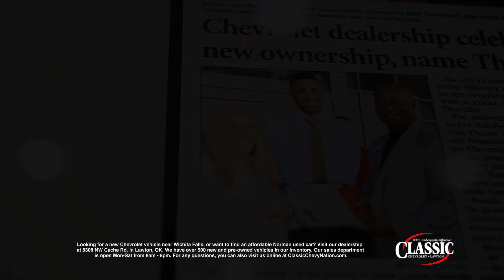The Customer Experience at Classic Lawton Chevrolet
8308 N.W. Cache Road, Lawton, OK 73505

Looking for a new Chevrolet vehicle near Wichita Falls, or want to find an affordable Norman used car? Use the form below to tell us what you're looking for and let our seasoned sales team do the legwork for you. Our Lawton dealership is just a short drive for Chickasha, Wichita Falls & Norman Chevrolet customers.

Hours Of Operation:
Sales: Monday - Friday 8:00am - 8:00pm
Saturday 8:00am - 8:00pm, Closed Sunday

Service: Monday- Friday 7:00am - 6:00pm,
Saturday 8:00am - 2:00pm, Closed Sunday

Classic Lawton Chevrolet is located at 8308 N.W. Cache Road, Lawton, OK 73505